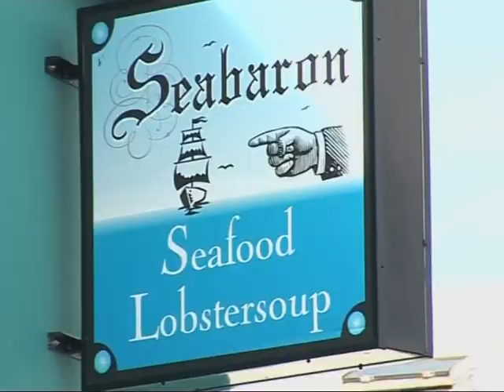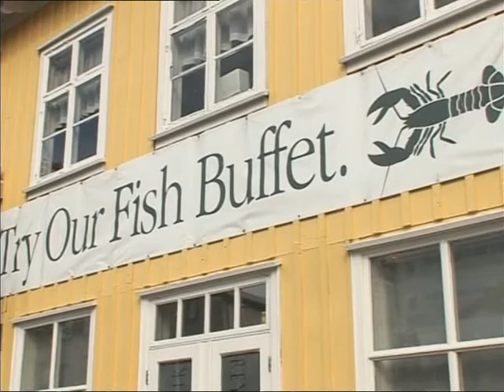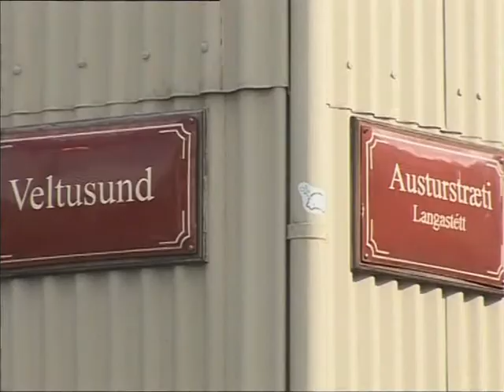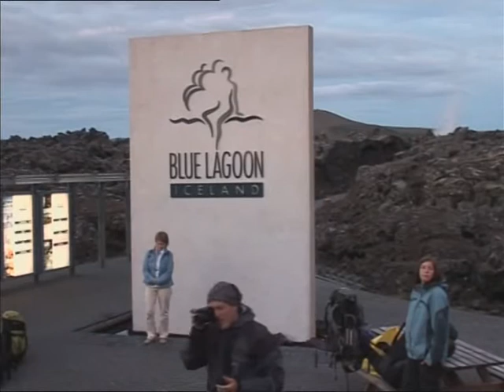Hunting trips in the Great North 1 # 1 ( Reindeer in Iceland) 1st part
Sub-zero temperatures, harsh climate conditions and brave huskies as only friends characterise a particular form of hunting, the hunting in the Great North, from Iceland to Arctic Scandinavia. Hunters of the Great North describes the reality of hunting in such difficult conditions, the effort it takes to be successful and the disappointment at near misses.